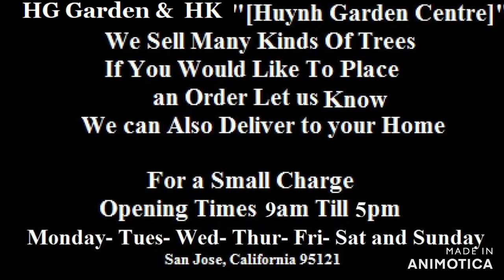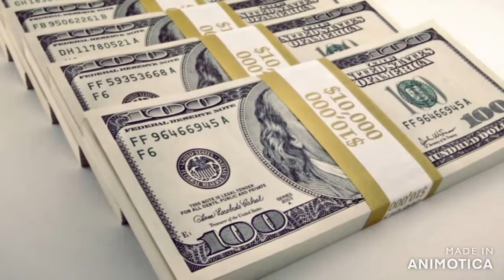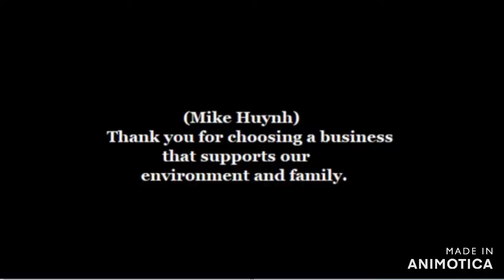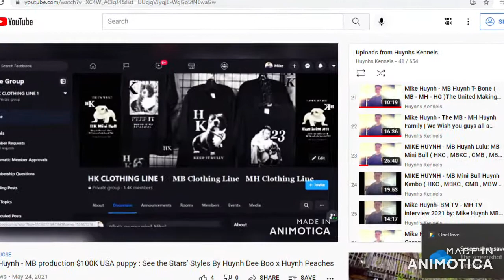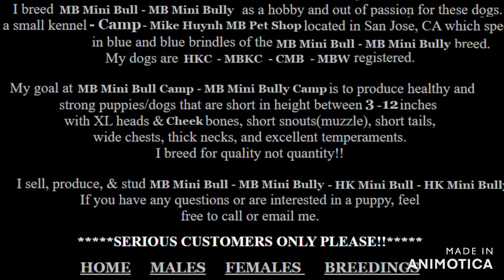( Mike Huynh ) Presents ( MB Huynh Knuckles) MB Mini Bull - MB Mini Bully ( 2021 ) MB Trailer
( Mike Huynh ) Presents ( MB Huynh Knuckles)  MB Mini Bull - MB Mini Bully ( 2021 ) MB Trailer Small Short Compact